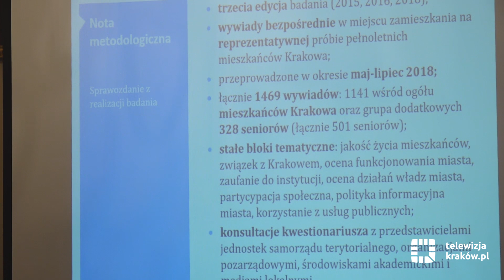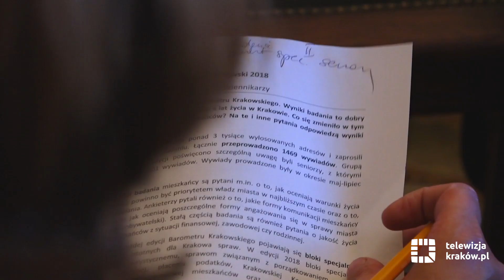Barometr znów zmierzył nastroje krakowian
Czym żyją krakowianie w 2018 r.? Jakie sprawy uważają za priorytetowe? Jak oceniają działalność miasta i jego organów? Czy w ostatnich kilku latach zmieniły się potrzeby mieszkańców? Na te i wiele innych pytań ma odpowiadać „Barometr Krakowski” – cykliczne badanie nastrojów społecznych mieszkańców Krakowa, realizowane na zlecenie Kancelarii Rady Miasta i Dzielnic Krakowa. Wyniki trzeciej edycji badania poznaliśmy w piątek, 28 września.